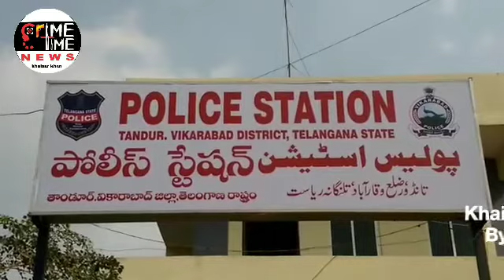Ancient coins were found during demolition of an old house in the outskirts of tandur town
Ancient silver coins found in old house

Tandur: Ancient coins were found during demolition of an old house in the outskirts of the town on late hours. The owner with help of two persons shifted the treasure to another place. Rumours were rife that a huge number of gold and silver coins were in the trove.

On a tip off, Tandur police inspected the spot and took one person into custody. As many as 571 silver coins were recovered by the police. Town CI Ravi Kumar said counting of the coins was done in the presence of revenue officers and would be approaching archaeology department to assess the time and date of the ancient coins.